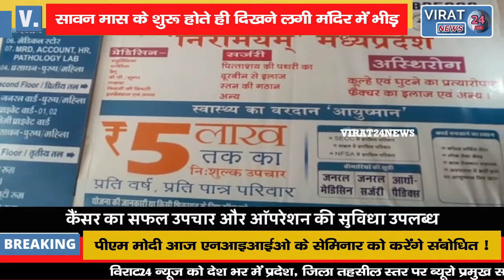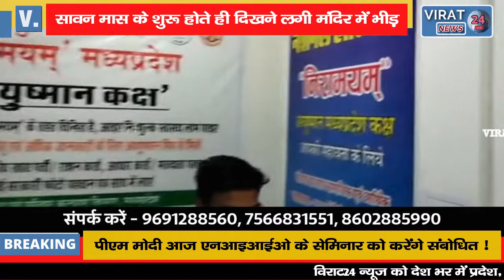सावन मास के पहले सोमवार को प्रसिद्ध लोधेश्वर महादेवा में भक्तों का आना आज से शुरू !